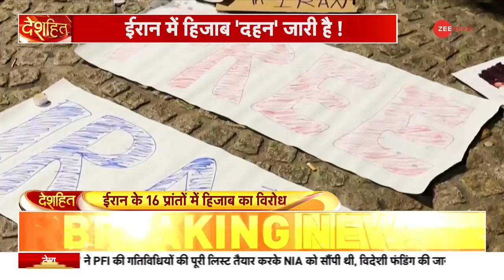Deshhit: ईरान में हिजाब 'दहन' जारी है! | Iran Hijab Protest | Canada | World News |Hindi News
ईरान में 31 प्रांत हैं, जिनमें से 16 प्रांतों में हिजाब के खिलाफ विरोध प्रदर्शन हो रहे हैं और यह संख्या बढ़ती जा रही है. वहीं दुनिया के कई देशों में भी हिजाब के खिलाफ महिलाएं सड़कों पर हैं.

There are 31 provinces in Iran, out of which there are protests in 16 provinces against Hijab and this number is increasing. At the same time, in many countries of the world, women are on the streets against the hijab.